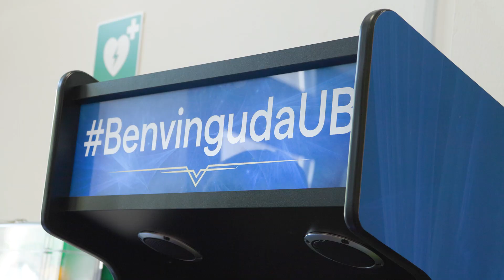Una BenvingudaUB de videojoc!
La Universitat de Barcelona dona la benvinguda als estudiants del curs 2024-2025 amb una experiència única! Del 16 al 19 de setembre, entre les 12:00 i les 16:00, en diversos espais, hi trobaràs màquines arcade, i podràs guanyar premis exclusius i fer-te fotos amb cosplayers del videojoc League of Legends.